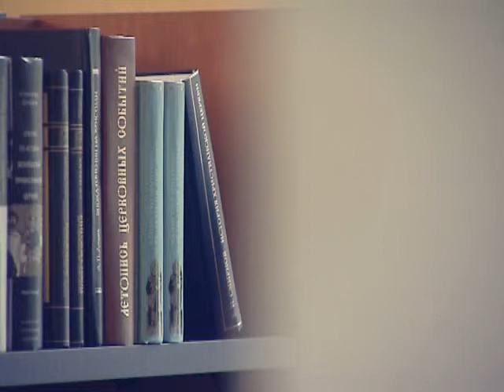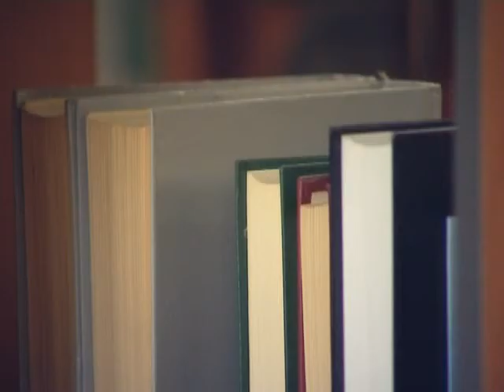Духовная брань // Выпуск 43